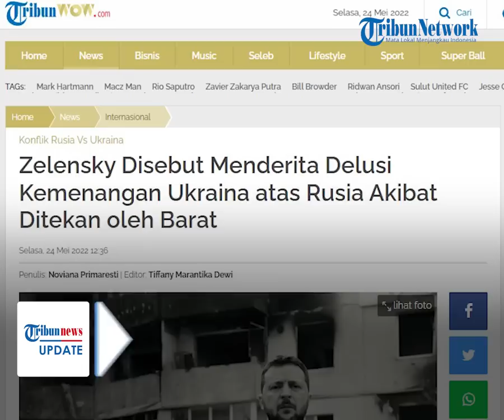Zelensky Diduga Alami Delusi Kemenangan karena Terus Ditekan Barat, Enggan Lihat Fakta Kekalahan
TRIBUN-VIDEO.COM - Seorang pejabat Rusia mengatakan bahwa Presiden Ukraina Volodymyr Zelenskyy saat ini mengalami delusi kemenangan.

Menurut pihak Rusia, Zelensky disebut sedang ditekan oleh pihak Barat.

Zelensky dibuat seolah akan menang melawan Rusia meski kondisi sebenarnya justru sebaliknya.

Dikutip dari TAAS, perwakilan Tetap Rusia untuk Uni Eropa Vladimir Chizhov pada Senin (23/5/2022) menyebut bahwa Zelensku terus mengulang deklarasi kemenangan Ukriana.

"Dia (Zelensky-red) terus mengatakan hal yang sama, bahwa Ukraina menang. Namun, retorikanya baru-baru ini mengungkapkan perbedaan tertentu," kata Chizhov

Chizhov menilai bahwa saat ini Zelensky sedianya sedang menghadapi dilema.

"Di satu sisi, dia mengatakan bahwa solusi diplomatik adalah jalan keluar dari krisis, tetapi, di di sisi lain, dia bersikeras bahwa Ukraina harus menang."

Hal ini terjadi karena banyaknya tekanan dari Barat yang menginginkan kekelahan Rusia.

"Tentu saja, posisi ini dipicu oleh sponsor Baratnya, yang bersikeras bahwa Rusia harus kalah, bahkan mereka yang tidak mengatakan bahwa Ukraina harus menang. Jelas, mereka akan kecewa," ujar Chizhov.

Menurut Rusia, liputan media Barat tentang konflik Ukraina sangat berbeda dari kenyataan.

Rusia digambarkan tak bisa mencapai kemenangan sementara pertempuran yang sebenarnya justru menunjukkkan  serangkaian kekalahan bagi pasukan Kiev.

Ukraina telah kehilangan kendali atas dua kota besar, meskipun mendapat dukunga dari AS dan sekutunya.

Sementara itu, klaim dari Ukraina menyebut bahwa Rusia saat ini telah mengalami kerugian besar sejak perang terjadi.

Rusia dikabarkan telah mengalami kerugian yang begitu besar sejak perang dengan Ukraina dimulai.

Pasukan Presiden Rusia Vladimir Putin dikabarkan telah kehilangan puluhan ribu pasukan.

Meskipun negara tersebut mampu memproduksinya secara mandiri, Rusia diprediksi akan mengalami kesulitan jika perang terus berkepanjangan menurut Klaim Ukraina.

(Tribun-Video.com)

Artikel ini telah tayang di TribunWow.com dengan judul Zelensky Disebut Menderita Delusi Kemenangan Ukraina atas Rusia Akibat Ditekan oleh Barat,